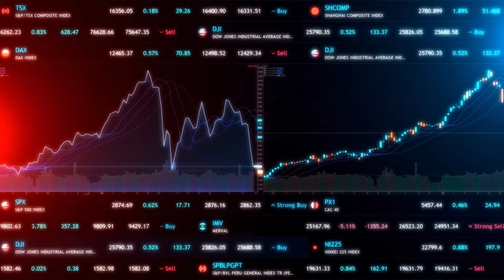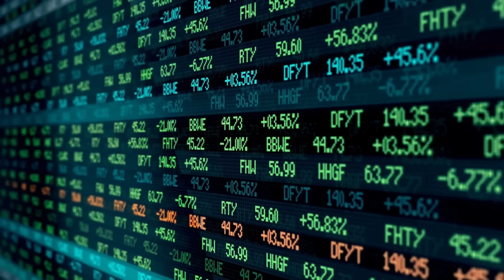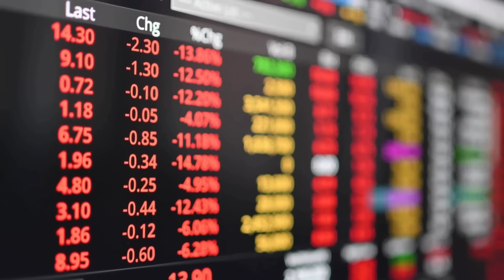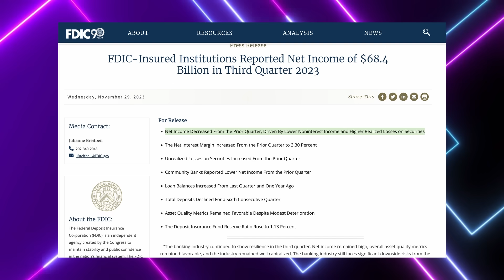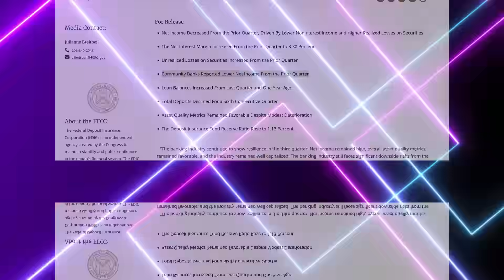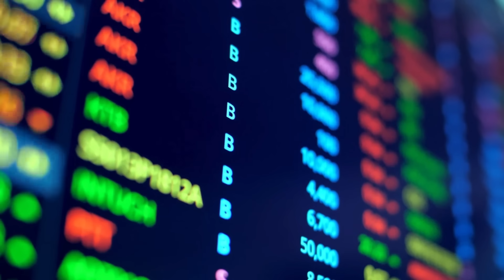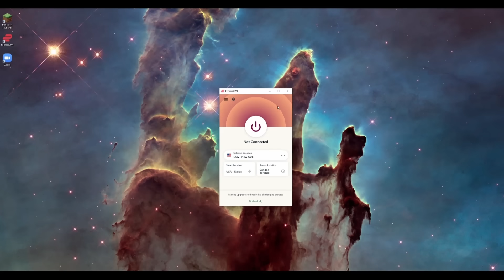🔴 BANKING CRASH IS BREWING: $684 BILLION Reported by U.S Banks In Unrealized Securities Losses